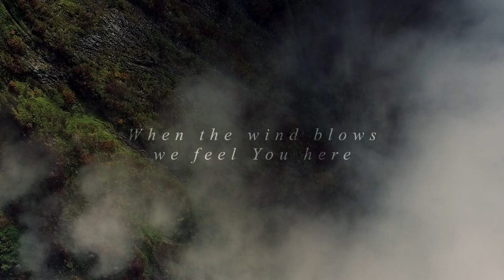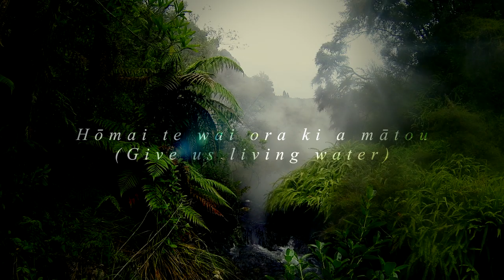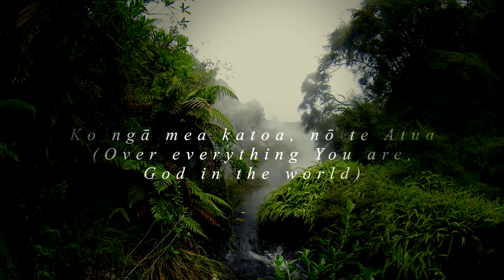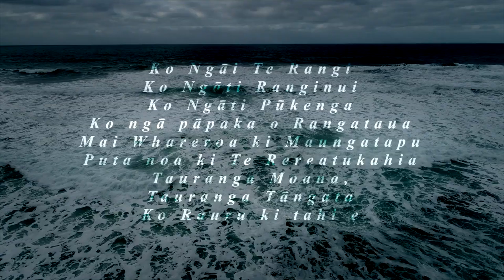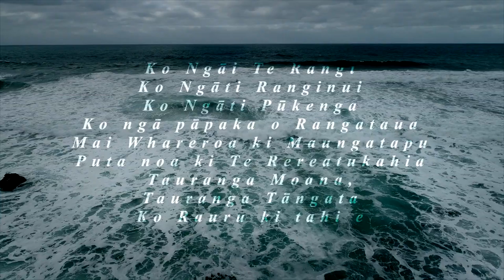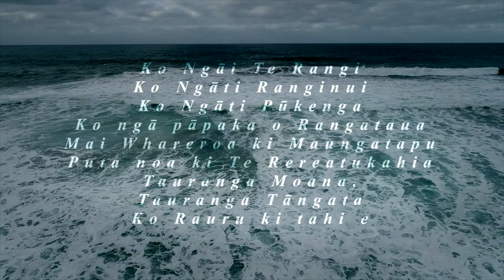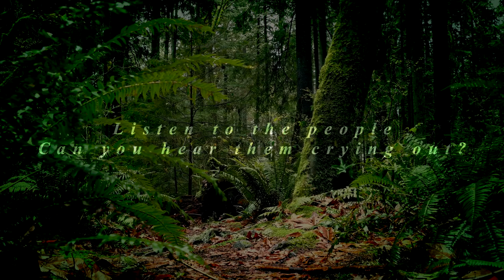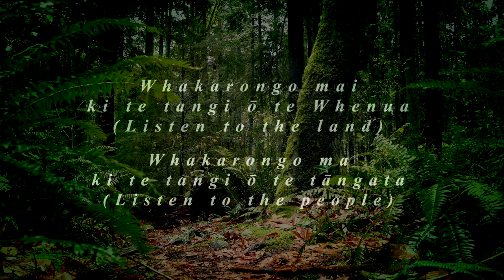God Is In The Whenua (LIVE) Visual Experience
God Is In The Whenua (LIVE)

"God is in the Whenua" represents so much more than just a song for our Church. This song represents the honouring of the Treaty through Kotahitanga (unity) of Tāngata Whenua and Tāngata Tiriti, which has been, and continues to be, a major part of Changepoint's journey as a whānau. We captured the sound of the Wairua (spirt) in the Whenua (land) and the tāngata (people). We firmly believe that the sound captured in this song (ALBUM), is for our Aotearoa and the nations beyond. Learn more about the journey at our website changepoint.co.nz/worship